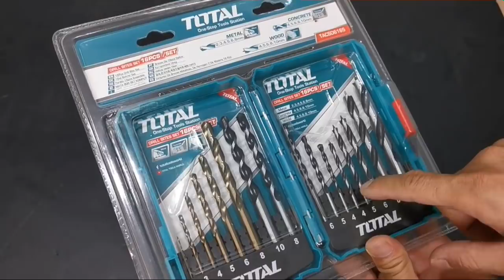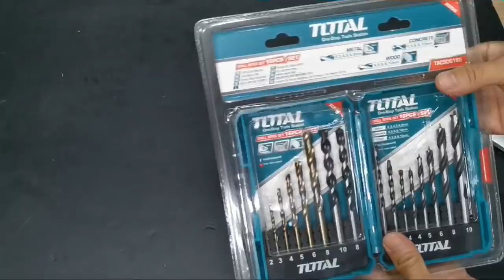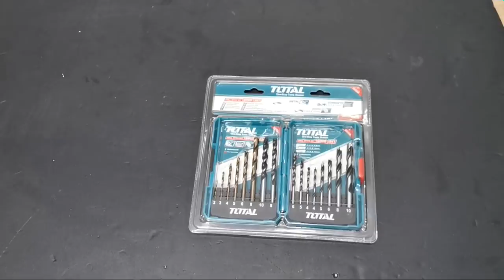Hàng đã về/ Bộ 16 Mũi khoan Sắt, Gỗ, Tường Gạch Total/ Giá 140.000đ